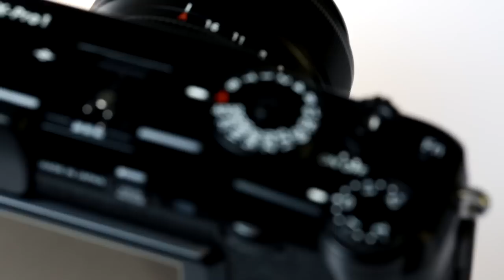FUJIFILM X-Pro1 Camera Unboxing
Featuring the unboxing of the much anticipated FUJIFILM X-Pro1 digital camera.  Explore the graceful lines of this mouth-watering camera.   If you think the camera is gorgeous, wait until you see the pictures it takes!  We've got examples of photos taken by the Fuji X-Pro1